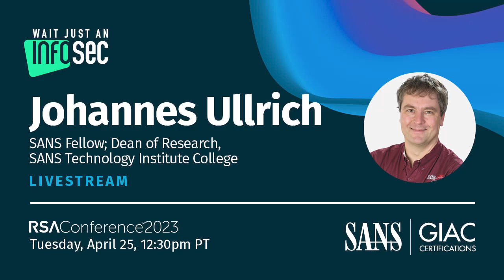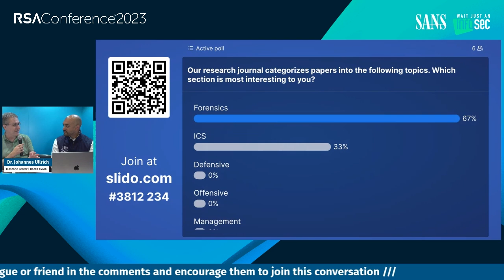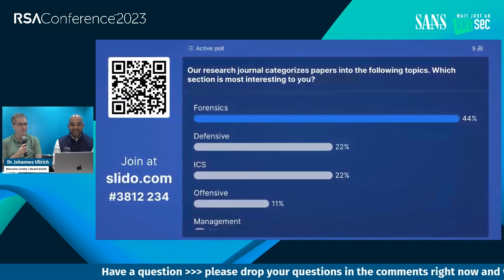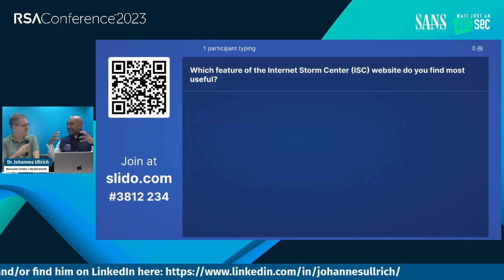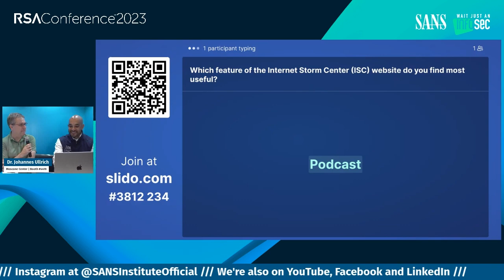Wait Just An Infosec @ RSAC 2023: Dr. Johannes Ullrich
On April 25 at the SANS Booth at RSAC 2023, Wait Just An Infosec had interviews with several SANS instructors, including this interview with Dr. Johannes Ullrich, SANS Fellow and Dean of Research for SANS Technology Institute